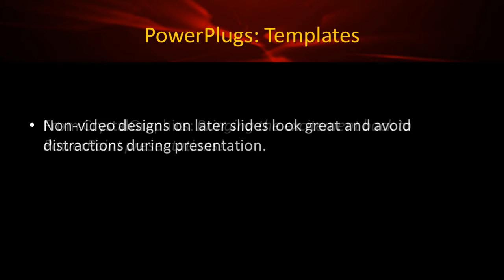Abstract_Strokes01_VT_co_11_ws CrystalGraphics.com PowerPoint Video Enhanced Templates